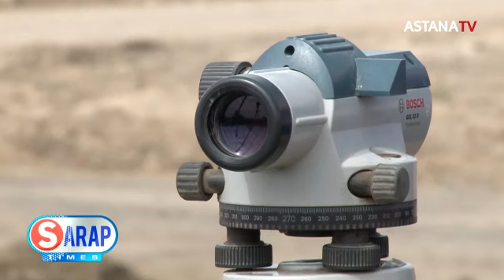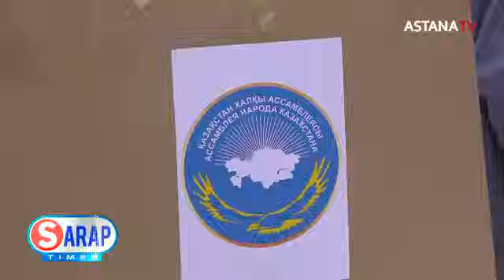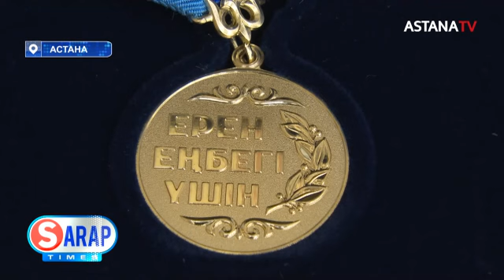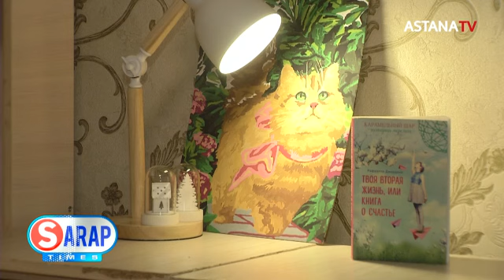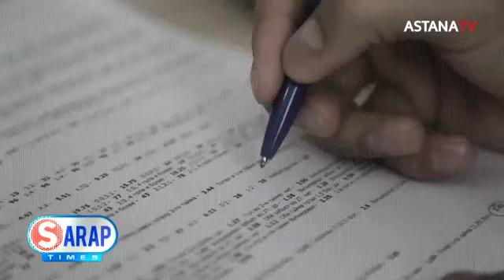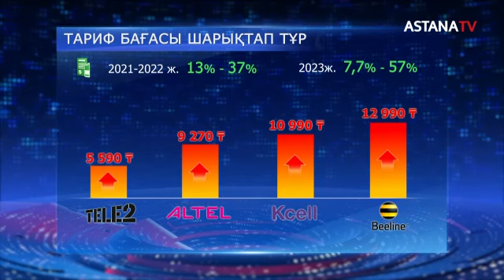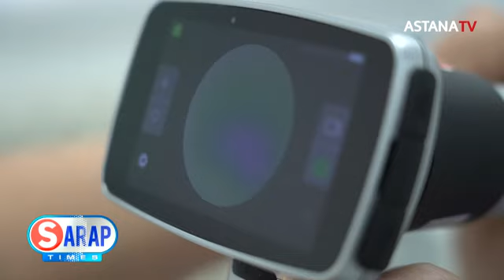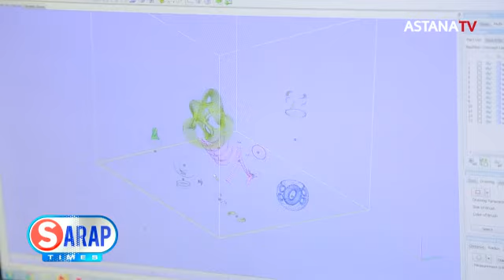SARAP TIMES (27.04.2024)